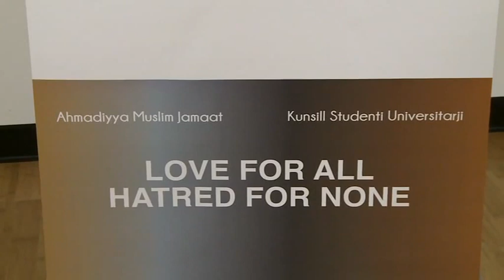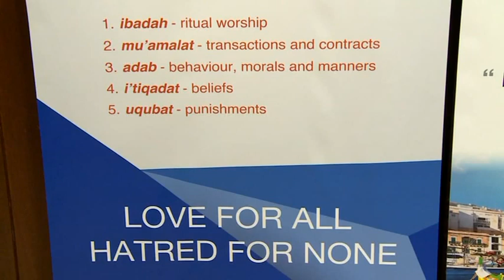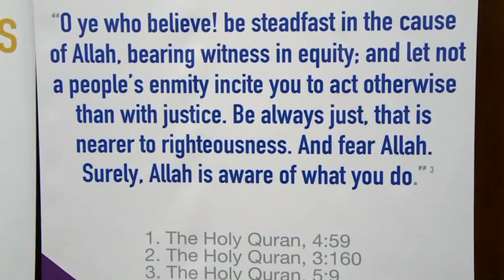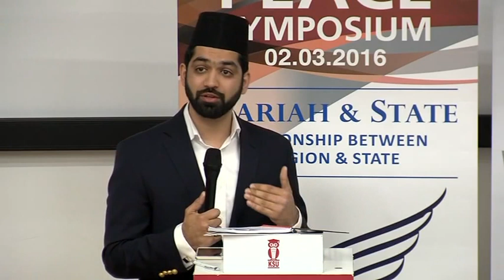Shariah & State: Peace Symposium 2016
SHARIAH & STATE: Malta National Peace Symposium 2016
1. Islam and Human Rights
2. Relationship between religion and state
3. Questions & Answers

The Malta National Peace Symposium 2016 about "Shariah & State", was organised by the Ahmadiyya Muslim Community Malta & KSU, on Wednesday March 2, 2016, at the Arts Lecture Theatre (ALT), University of Malta.